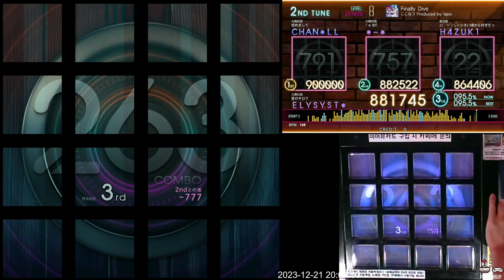[Jubeat beyond the Ave.] Finally Dive EXT 譜面確認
Lv. 8
Note: 567(41)

풀콤보는 결국 촬영 안 할때 달성해버리고 말았습니다. (4~5튠 소모)